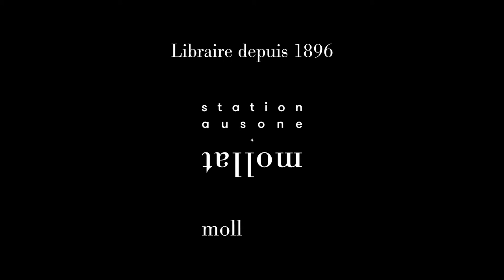Christian Pinaudeau - Echec aux feux de forêt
Christian Pinaudeau vous présente son ouvrage "Echec aux feux de forêt : étude sur la défense des forêts contre l'incendie (DFCI)" aux éditions L'Harmattan.